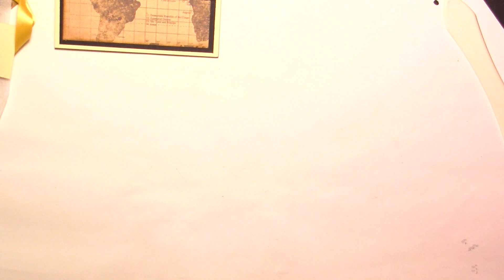Carte Animée Cascade de Cœur :Tutoriel Facile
Une autre carte géniale pour la Saint-Valentin pour les hommes.
Vous verrez à quel point il est facile de faire une Carte Cascade.
Vraiment facile à faire, vous pourrez l'adapter en fonction de vos goûts et pour qui est elle destinée.Conviendrait aussi tout à fait pour une femme en changeant les couleurs de fond.
Vous pouvez aussi remplacer les cœurs par d'autres formes de votre choix ou même de petites photos.
-Crop A Dile

Carte Saint Valentin Cascade de Cœur Tutoriel Facile

Crédits :
Vidéo production,  Idées et créations : Stylharmony